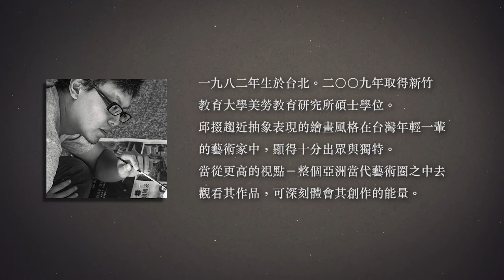邱掇 Chiu Dou｜關於邱掇 About Chiu Dou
Follow Hann Art Agency｜追蹤 涵藝術

如果您想更瞭解我們，請參考以下關於涵藝術的資訊

關於涵藝術的故事｜About Hann Art Co., Ltd.

Address／
台灣｜702台南市南區國華街一段35號｜No. 35, Sec. 1, Guohua St., South Dist., Tainan City 702006, Taiwan
紐約辦事處｜116 West 23rd Street 5th Floor, New York City, NY 10011, USA